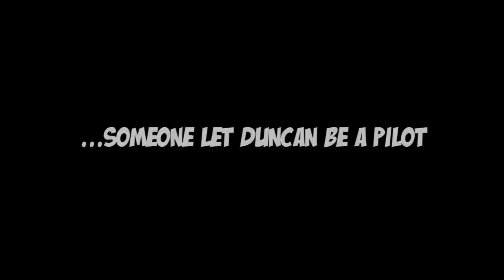MINECRAFT HALLOWEEN - Aevium's Manor with Duncan, Kim & Sjin - #1 - Yogscast Down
Join Duncan, Sjin and Kim as they emerge from the wreckage of a plane crash, to discover an abandoned village flanked by a haunting mansion. Can they solve the mystery of Aevium's Manor? Will Duncan and Sjin behave long enough to survive the trips and traps of this spooky world? Can Kim ever solve a parkour puzzle?